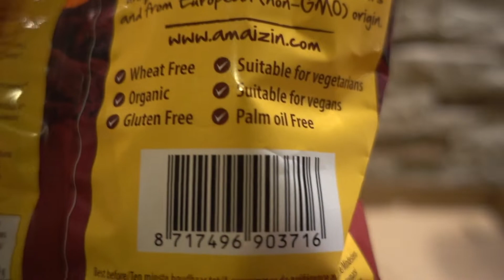Amaizin Organic Tomato Corn Rolls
PEACE :)